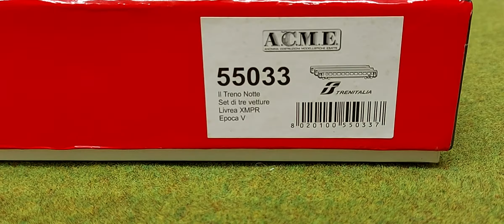Fs Trenitalia Treno notte in XMPR By A.C.M.E. cuccette 6 posti + Carrozza Excelsior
Modellismo Ferroviario
treno notte epoca V fs trenitalia codice
Acme 55033
2 carrozze cuccette 6 posti
1 carrozza notte Excelsior

Fs trenitalia E 402.015 codice 60011
Unboxing
modellbahn Ho